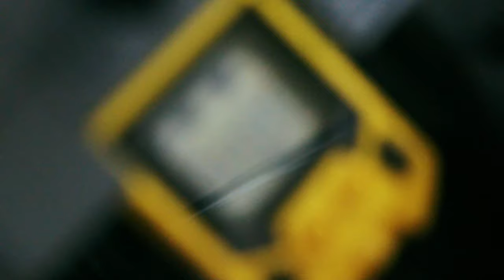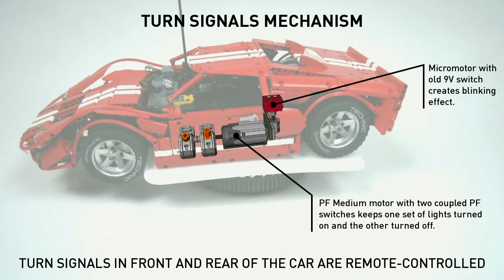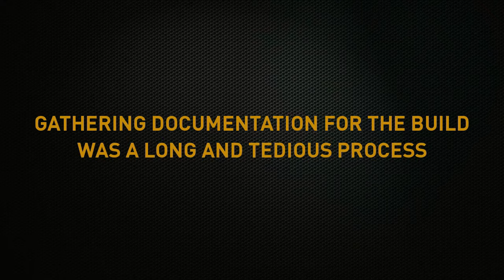Lego Motorized Ford GT40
My first real own custom supercar.